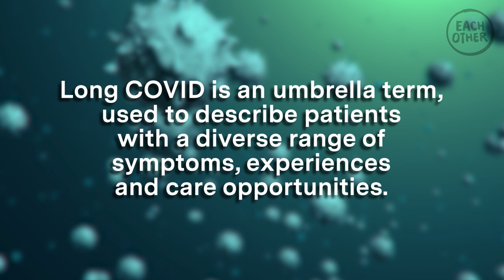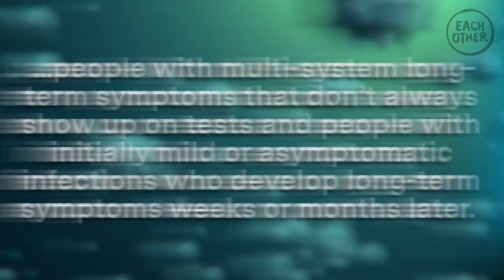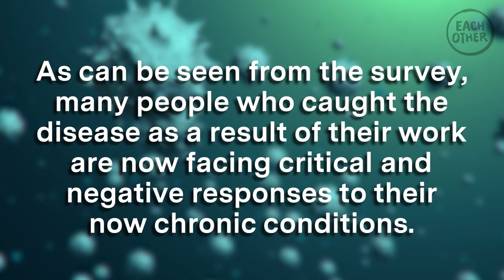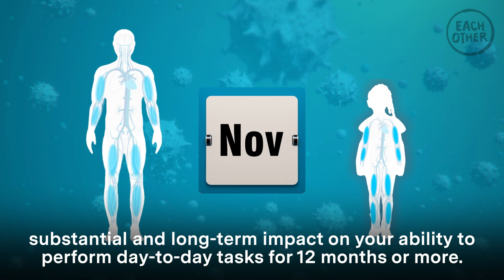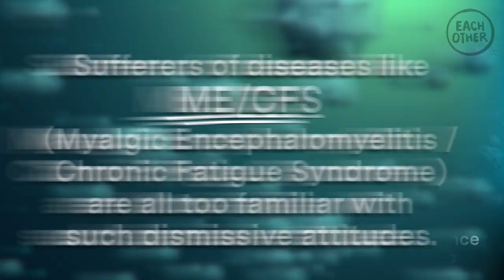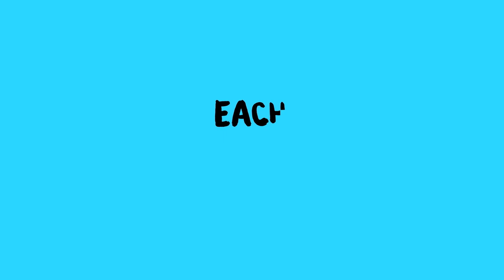Long COVID and Human Rights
The world has been in the grips of the COVID-19 pandemic for well over a year.

For most, the symptoms will pass quickly and daily life will continue as normal. But there are some who are still living with long-term effects of the virus even after initial infection. Long COVID is where symptoms of Covid-19 are reported to have lasted for longer than 4 weeks but there is still a lot that is unknown about Long COVID, including why it's triggered, who will get it and how long it will take to make a full recovery, if one is made at all.

Using data from the Trades Union Congress (TUC) report into Long COVID, we explore what its implications are for our human rights and the communities it affects; from workers rights, to education and the right to life.

A full transcript of this video is available on our

To read more about how Long COVID is affecting workers rights, read this story by Quinn Roche of the TUC